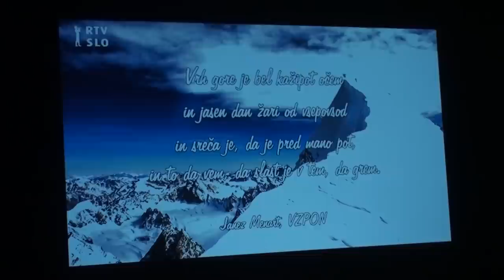Kronika tedna - 14.2.2016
V današnji kroniki:
- Proslava ob slovenskem kulturnem prazniku v Gozd Martuljku
- Valentinov koncert Tomislava Braliča in Klapa Intrade
- Otvoritev razstave v Slovenski planinski muzej